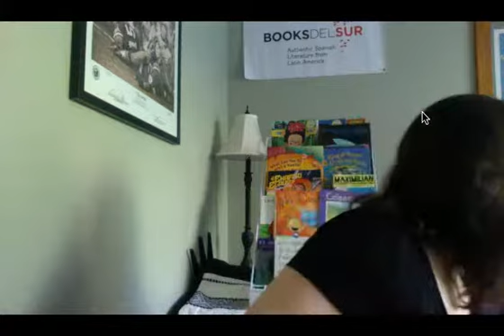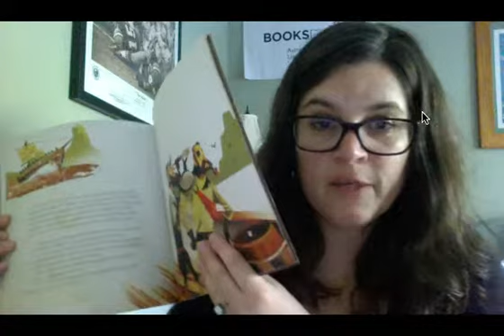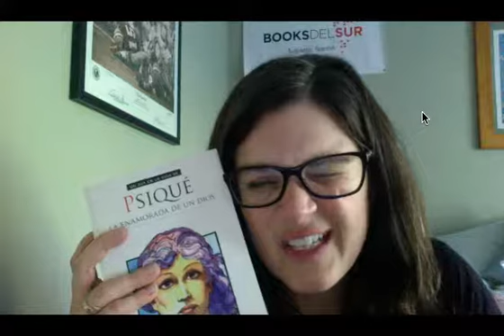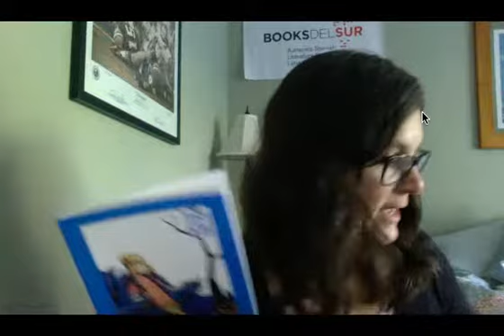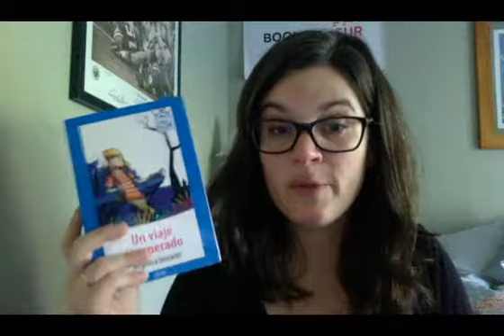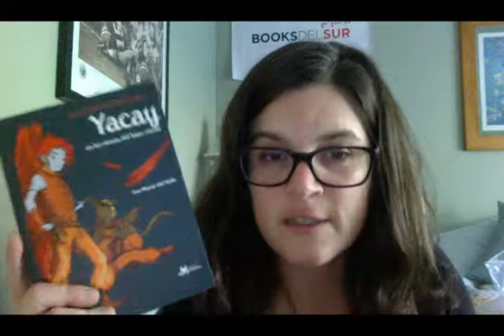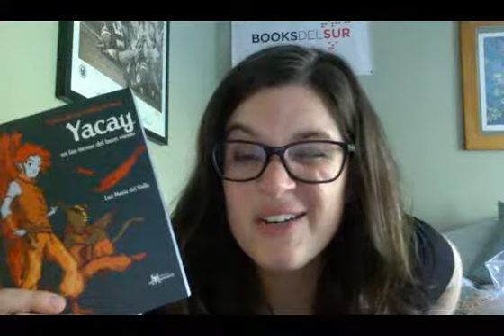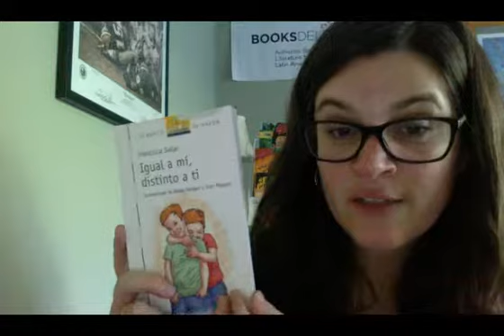Spanish 4th & 5th Grade Book Recommendations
Spanish Chapter Books